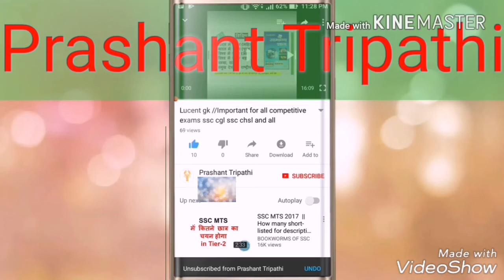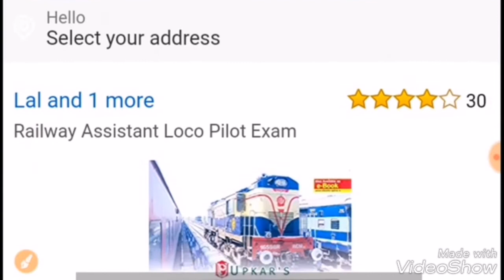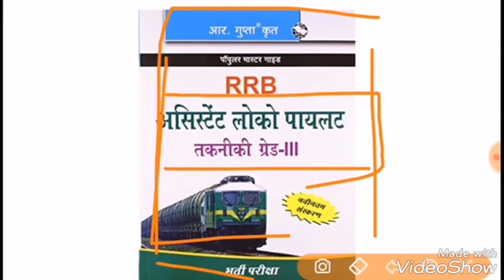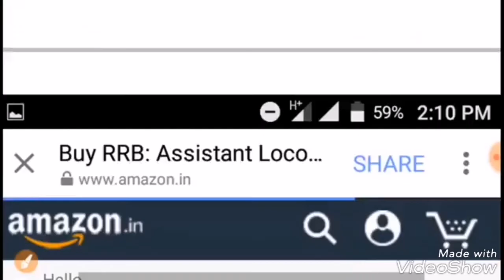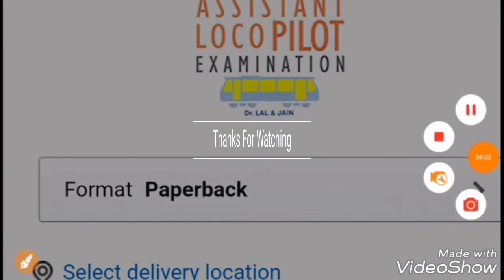Books for Loco pilot and technician railways/railways Loco pilot ke liye books 2 best books railways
success garh This Video Abou
loco pilot bharti,
loco pilot best coaching,loco pilot banne ke liye kya qualification chahiye,loco pilot books in hindi,loco pilot bharti 2018,
loco pilot bharti 2018,loco pilot banne ke liye qualification,loco pilot cut off,
loco pilot coaching in patna,loco pilot coaching in delhi,loco pilot classes,
loco pilot course,loco pilot cut off marks
success गढ़
success gadh
Maths by Prashant Tripathi
# सक्सेस गढ़ Success garh